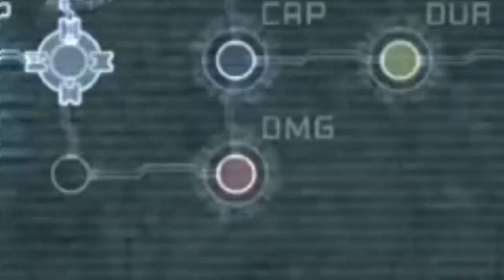EffinJACS: "You Want Me To What?" | DeadSpace | [P12]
ᖇᗴᒪᗩ᙭!
Use this link to get my CBD gummies! ☺️

INSTAGRAM: effinjacs / theotherjacs / jacs210pm / effinthis

TᕼᗩᑎK YOᑌ!!